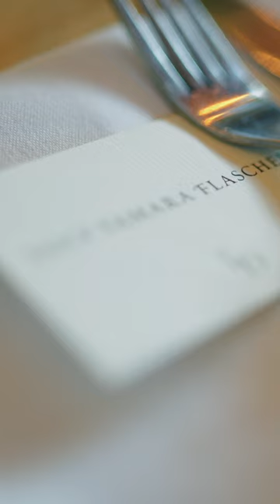Dale & Lucy | Wedding Trailer